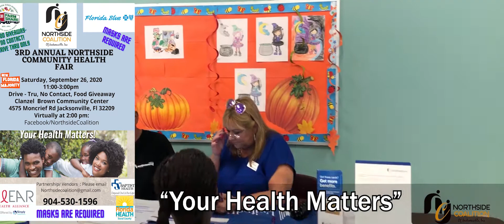3rd Annual Northside Community Health Fair Commercial Intro